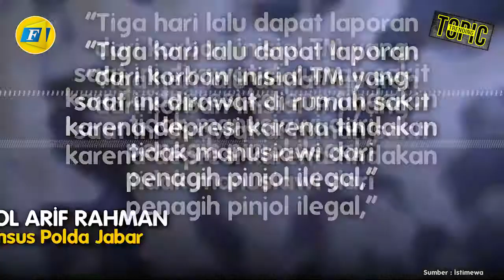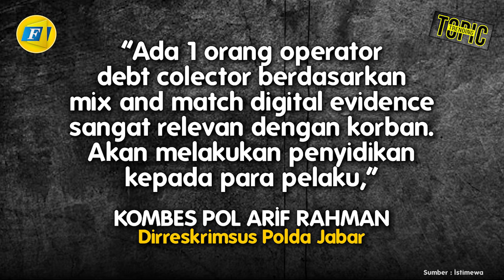CARA MENAGIH TAK MANUSIAWI HINGGA NASABAHNYA MASUK RUMAH SAKIT, KANTOR PINJOL ILEGAL DIGEREBEK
FAJAR.CO.ID, – Aparat kepolisian kembali menggerebek kantor pinjaman online ilegal.

Penggerebekan itu dilakukan  Ditreskrimsus Polda Jabar dan Polda DIJ.

Lokasinya di Jl. Prof. Herman Yohanes, Sleman, Kamis malam (14/10)

Tepatnya perbatasan wilayah antara Kabupaten Sleman dan Kota Jogja.